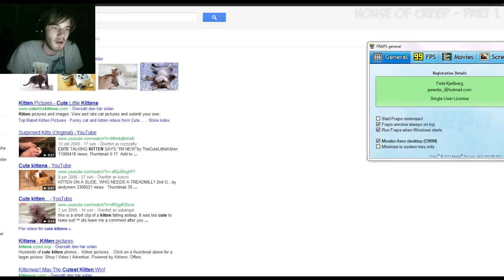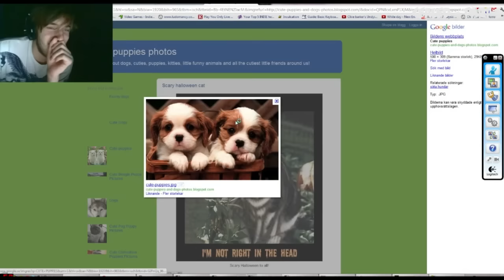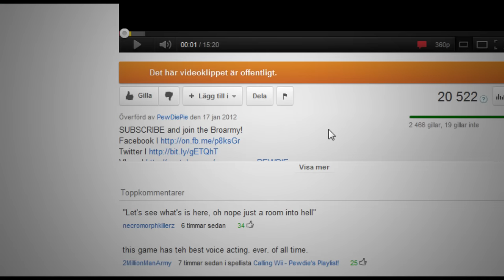[FUNNY] TOP SCARIEST MOMENTS OF GAMING! 100'000 Subs Special! (Episode 6)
Credits for Fanart:
=medli20
YueSelfcest
BlueSkiies
azizriandaoxrak
kiki-hyuga
MentalEnemy
x-laya-x

BROFIST .